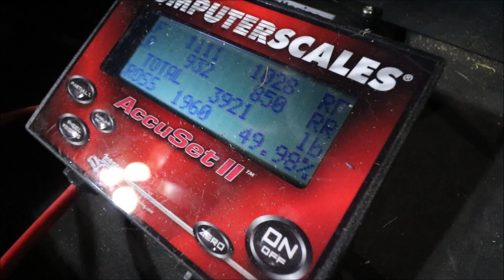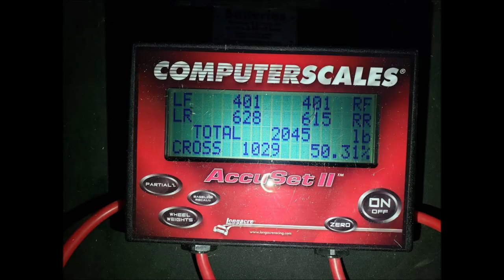Corner scale weighing the race cars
We borrow a set of corner scales and weigh all of the race cars.  So using the corner scales we weigh the race cars to find out how much each weigh.  I've lost over 500 lbs out of the Shelby but she is still on the heavy side.

This channel is awesome. If you haven't rung that notification button yet you better do it so you don't miss any of our killer content. Thanks again for watching and remember if you have a fast car you better BRING IT.

Check me out on Instagram @bringitmusclecars
Check me out on Facebook at Bring It Muscle Cars